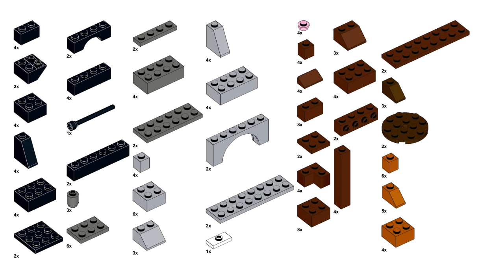WINDMILL Lego classic 11011 ideas How to build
How to build a Windmill with Lego classic 11011 ?
Following this instruction, you can build a windmill from only  the parts of the Lego classic 11011